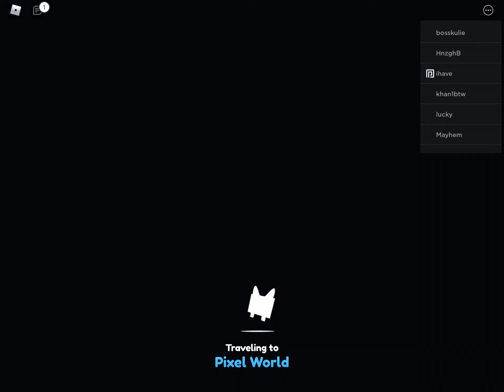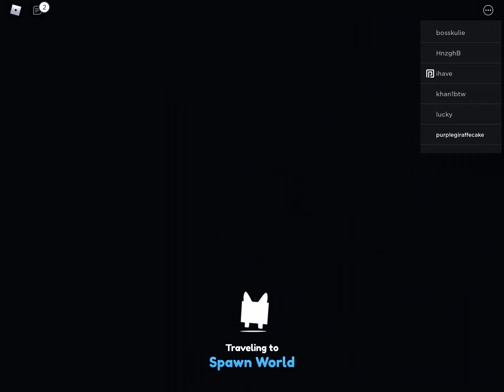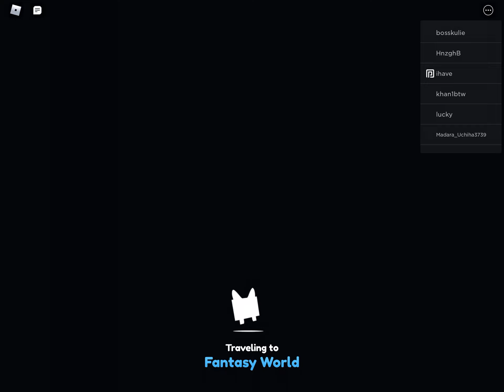I play pet simulator x and I hatch the new EASTER eggs in the map!